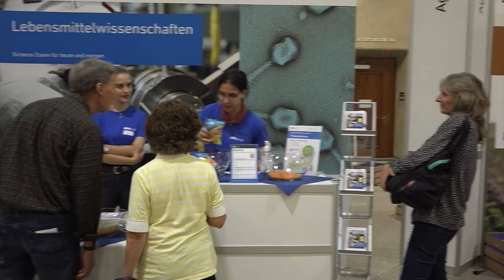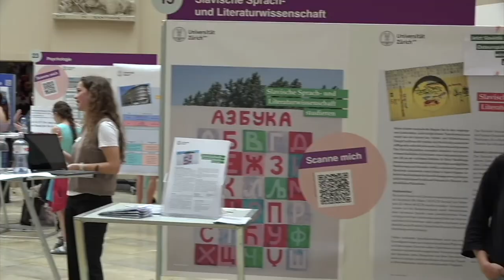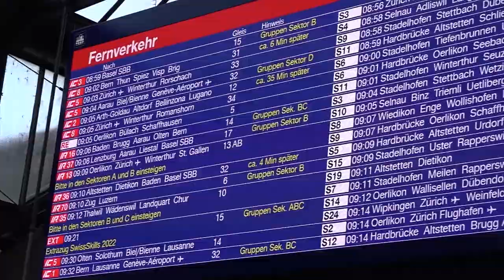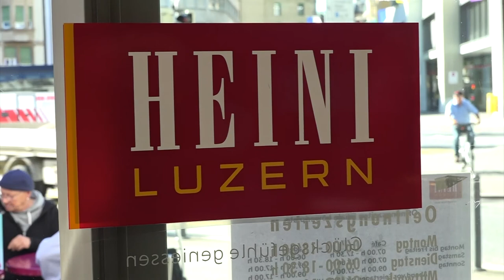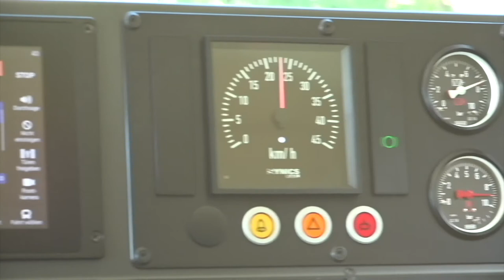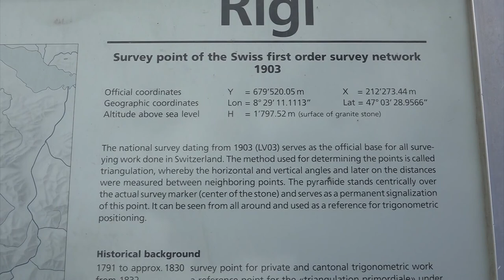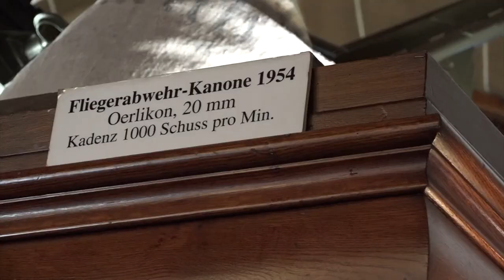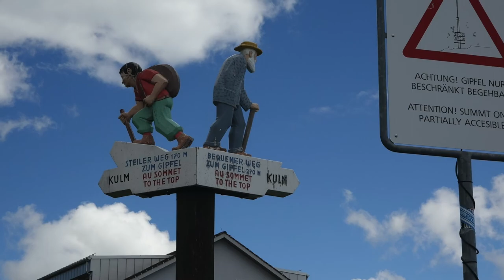Zurich and Lucern and MT Rigi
Our travels go further, and here we explore Zurich, Lucern, and Mt. Rigi. We take a boat ride on Lake Lucern, a cogwheel train up Mount Rigi, and train rides though the beautiful Swiss countryside.